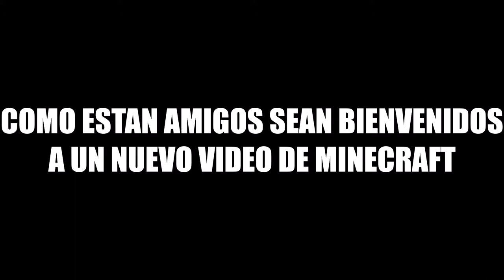migel manias - 2 parte #1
un crack nunca se rinde

estoy en vivo

por que si